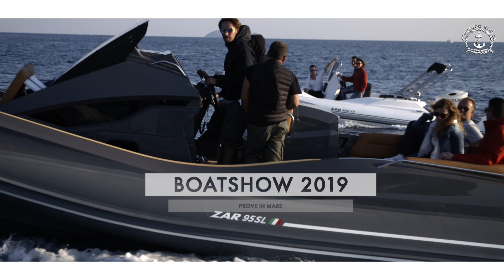ZAR Days 12 13 Ottobre Acquasport Nautica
Prove in mare gamma ZAR
Marina di Salivoli - Dealer Acquasport Nautica